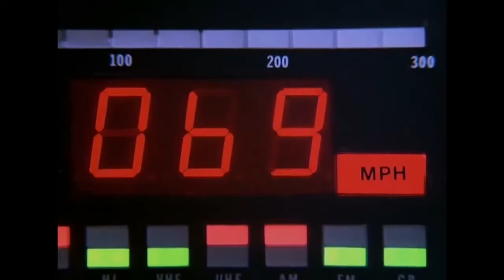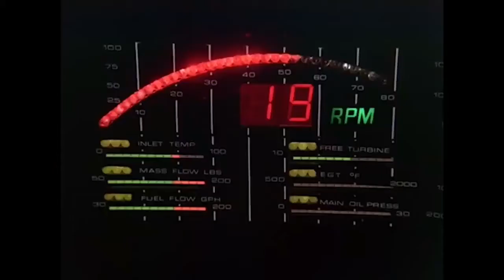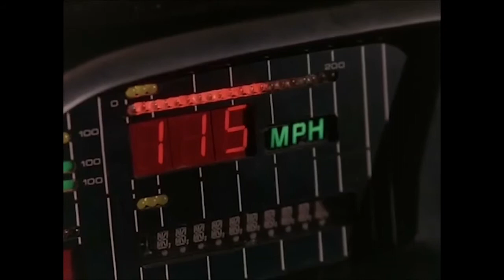Knight Rider Piepie mix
Une version cover remix de la serie culte des années 80 K2000, Knight Rider.